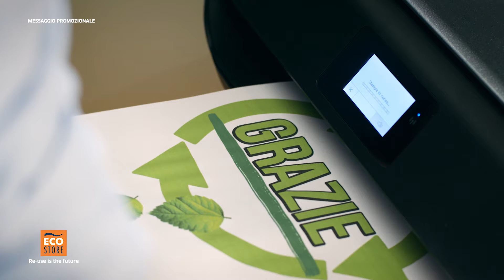ECOSTORE V1 LA7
Editing - Color Grading, Sound Design  Francesco Baiocchi
Haibun Production